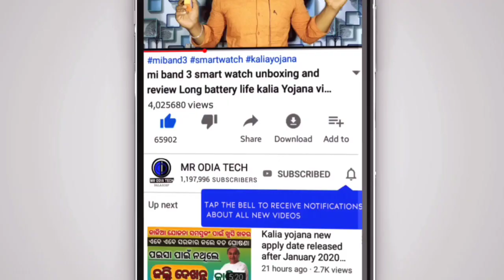Start Dress business | Business Idea Video , Wholesale market of ladies Garments item , odia video